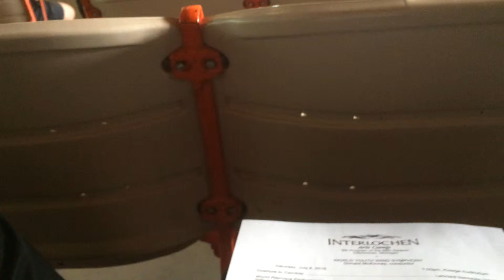Initium for Wind Ensemble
World Premiere of "Initium" at Interlochen Arts Camp Summer 2015